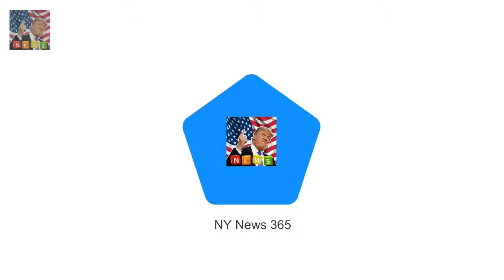Shirley Corsey from New Jersey U.S Prince Harry and Meghan wedding dolls look NOTHING like them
Shirley Corsey from New Jersey U.S
sells dolls representing historical figures She is now selling Prince Harry and Meghan Markle wedding edition dolls Unfortunately the $181 (£131) pair have few similarities with the real deal Doll Harry has brown hair and eyes the real Harry has ginger hair and blue eyes An American dolls clothing designer has launched two special toys to celebrate the forthcoming nuptials between Prince Harry and Meghan Markle - however they bare little resemblance to the real deal

But Jamie Dornan 35 looked every inch  Jamie Dornan grabs an ice cream with daughter Dulcie in LA :